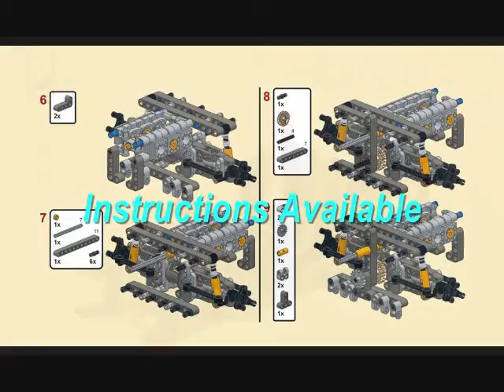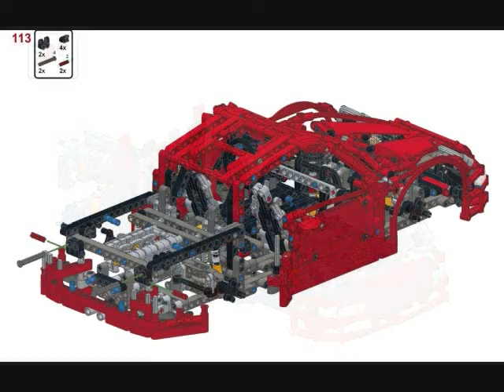Lego Technic Porsche 997 GT3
Lego Porsche 997 GT3